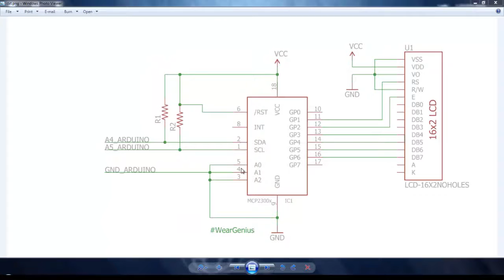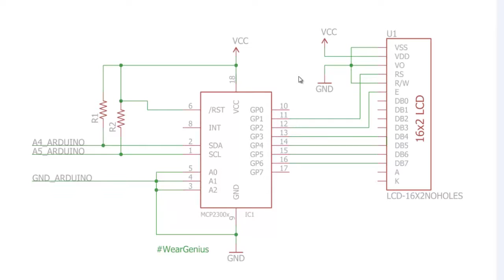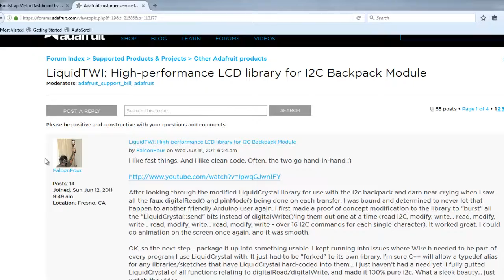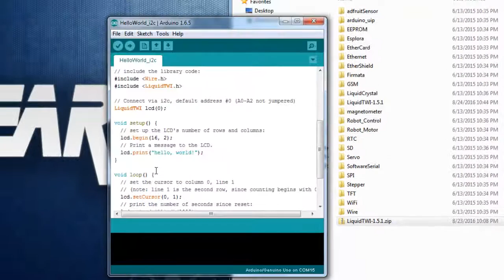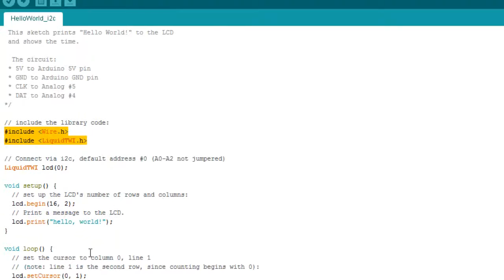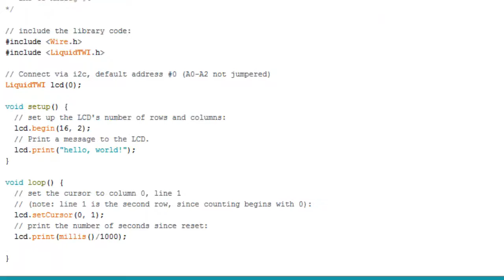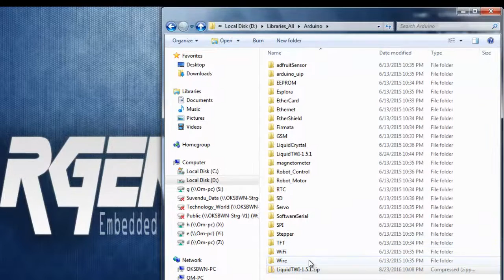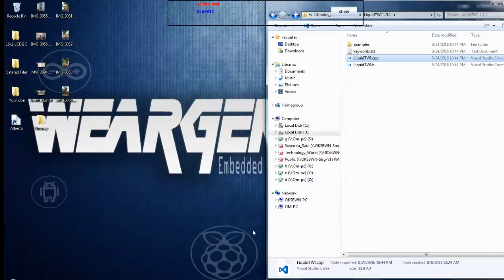Arduino | Tutorial | 16x2 I2C LCD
Interface 16x2 LCD with Arduino using MCP23008 Port Expander with the I2C interface. This helps to save GPIO of arduino or any othermicrocontroller.

Thanks
Team WG